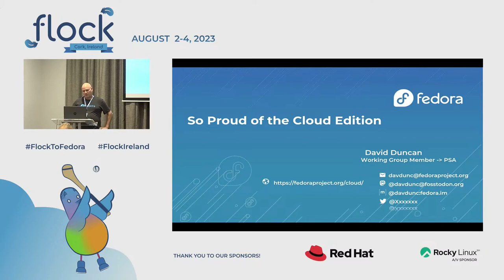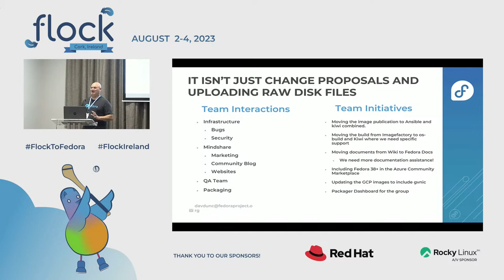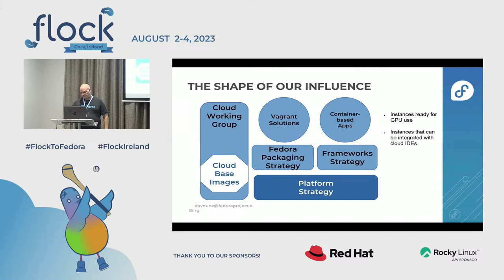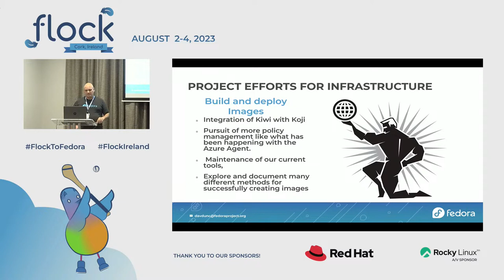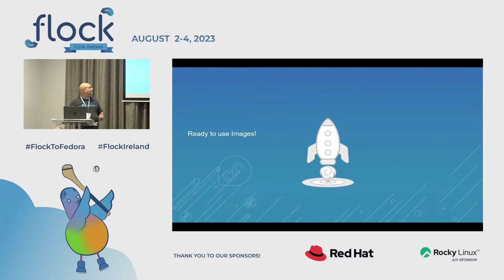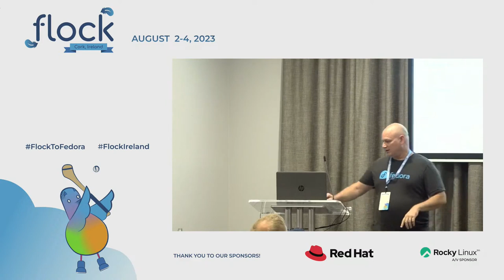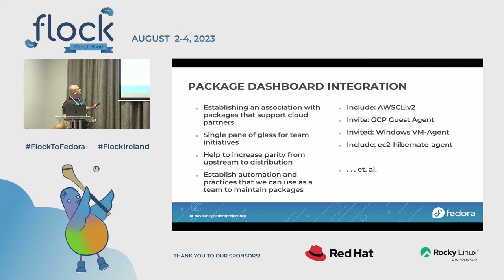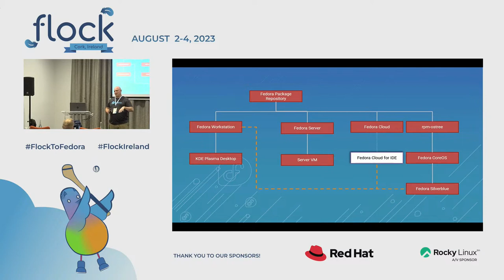State of the Edition - Fedora Cloud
The Fedora Cloud Edition has been busy! There have been many modifications and updates to our work in the past several months. We want to share the vision, the effort and the determination of the cloud work. We are going to discuss how we are working to align with the top-level vision for the Fedora Project and what we think is new and next for the Amazon Cloud Working Group. Come and join us on our efforts to build the next generation of the Cloud edition!

🥸 Speaker: David Duncan